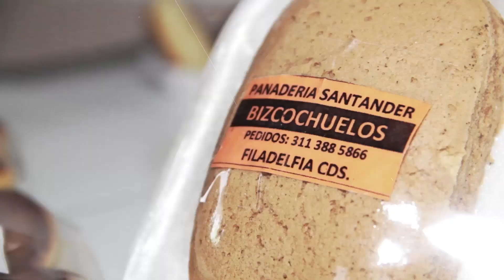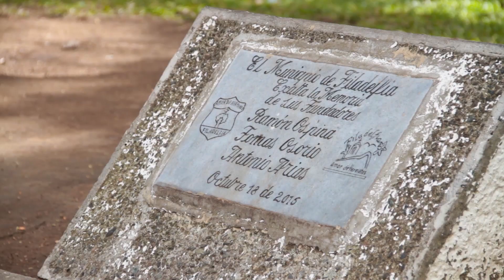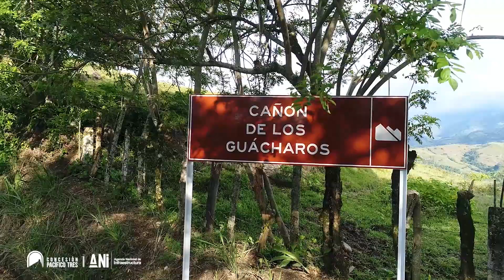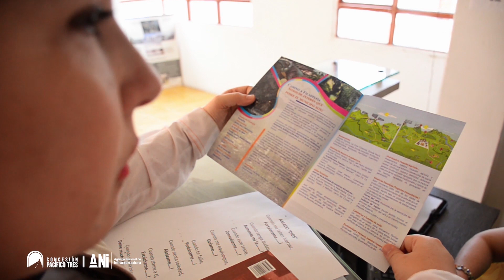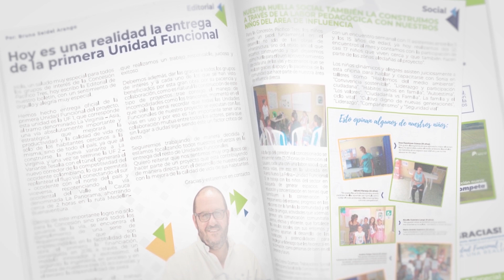En La Senda CP3 - Enero 2019